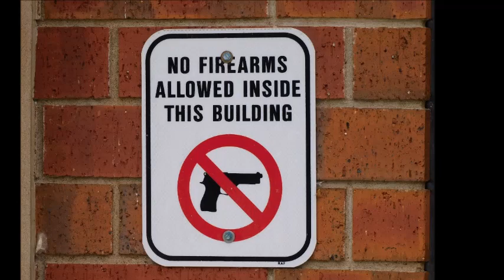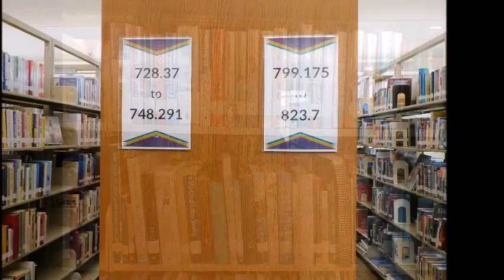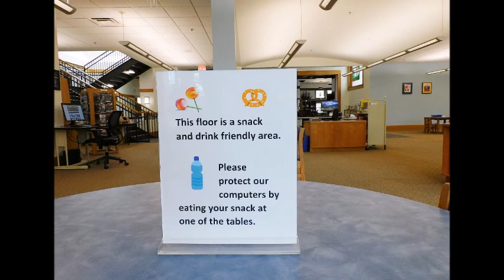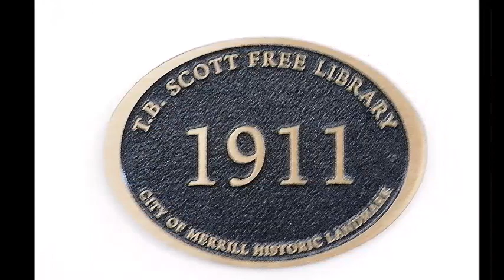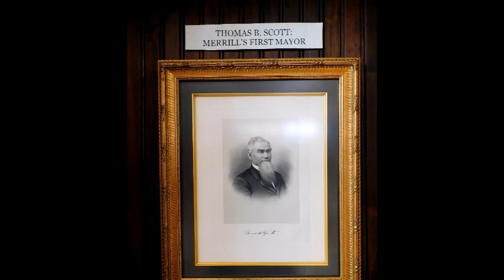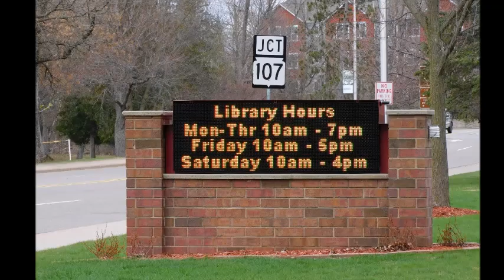T B Scott Free Library, Merrill, Wi ,USA